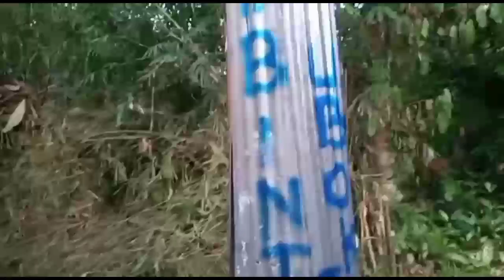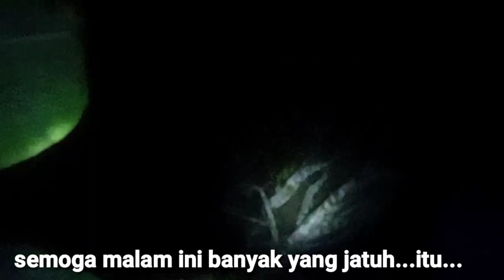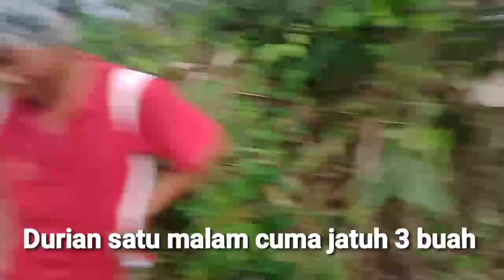Nyantuk Duriant Bayur